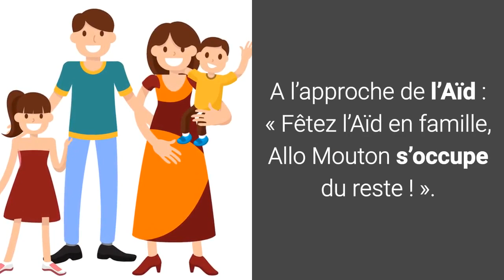Pour l'Aïd Al-Adha, faites-vous livrer votre mouton à domicile!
A l'approche de l'Aïd Al-Adha, faites-vous livrer votre mouton à domicile!